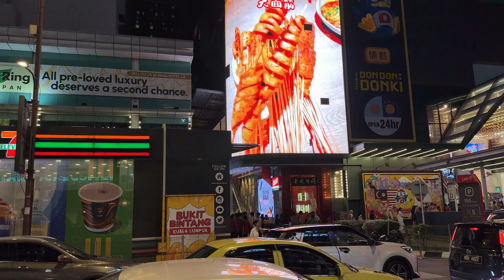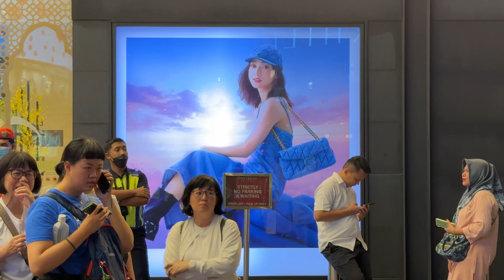Kuala Lumpur | Bukit Bintang Night Walk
Bukit Bintang,  shopping and entertainment district of Kuala Lumpur